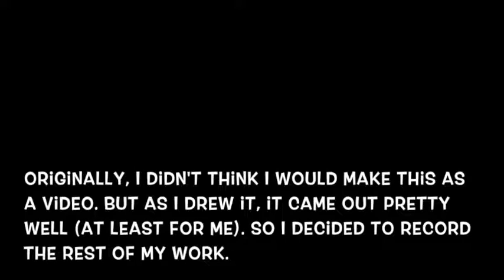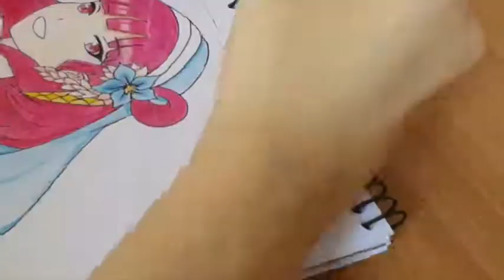[Tried to Color]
One of my favorite characters!
Used some references for the drawing and changed her outfit

When you easily pleased by your sketch and didn't want to color it...
This time, I took the risk :D

● What kind of video do you want to see in the future?